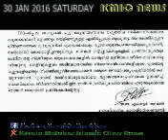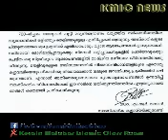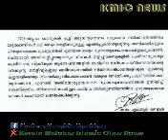KMIC NEWS 30 JAN 2016 SATURDAY